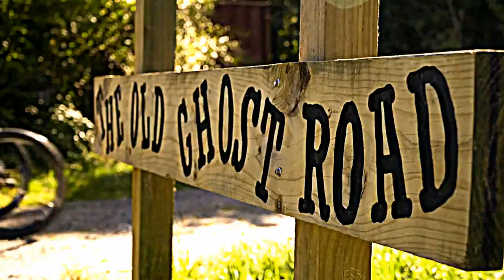New Zealand travel vlog: Maori, Hobbiton, Cathedral Cove, Rotorua, Cycling, white island, newzealand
New Zealand travel: Tamaki Maori Village, Cathedral Cove, Rotorua Canopy tour, Hot Water Beach, Huka Falls, Tongariro National Park, Hobbiton movie set, White Island, Bay of Plenty Whakatane, Biking the Old Ghost Road Trail, Canoeing with Orcas, and of course snowboarding and skiiing.

New Zealand is an adventure traveler's paradise! From amazing beachs, stunning mountains, volcanoes, and everything in between with amazing landscape in 2017

This video only features the north island of New Zealand.  A follow up video will feature the south island of New Zealand.  New Zealand is a magnet for tourism!

No visit to New Zealand would be complete without giving recognition to the Proud Native Maori people and culture. This video starts with a welcome Haka from the Tamaki Maori Village.

This follows with a drone section capturing famous Cathedral Cove, Hot Water Beach, Huka Falls, and Tongariro National Park.

All fans of the Lord of the Rings should immediately recognize Hobbiton. This is the set where Bilbo Baggins and Frodo lived.  Definitely interesting to visit the Shire!

After exploring hobbiton and the shire, take off for a canopy tour of Rotorua!  The zip line is fantastic.

For the more adventurous, be sure to visit White Island, Bay of Plenty at Whakatane.  This is your chance to get up close and personal with a volcano! Watch Geysers, paint pots, vents and other fun activities on a live volcano.

follow up your hiking around White Island, with a challenging Biking tour of the Old Ghost Road Trail.  This will allow you to see spectacular views as well as test your skills on a tough trek.

Following the biking trek, try your hand at canoeing along with a pod of Orcas.  They frequently are spotted around New Zealand.

If you prefer something a bit more lively, the skiing and snowboarding is legendary.  Show off what you have on the Half-Pipe or freestyle ski.
This is not intended to cover all the travel guide tourist attractions, Just my favorites on the North Island of New Zealand!
Enjoy the travel vlog of the road trip around the north island of New Zealand.
newzealand has too many things to see and do to cover in one short vlog video.